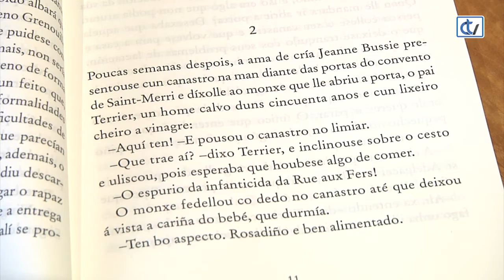Libraría Couceiro: O perfume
Jean-Baptiste Grenouille ten a súa marca de nacemento: non despide ningún cheiro. Ao mesmo tempo, posee un olfato absoluto, o que lle permite percibir todos os olores do mundo. Dende a miseria na que nace, o protagonista escala posicións sociais converténdsoe nun afamado perfumista.
A Libraría Couceiro recomenda esta novela de Patrick Suskind traducida agora ao galego da man de Patricia Buxán Outeiro e Faktoria K.